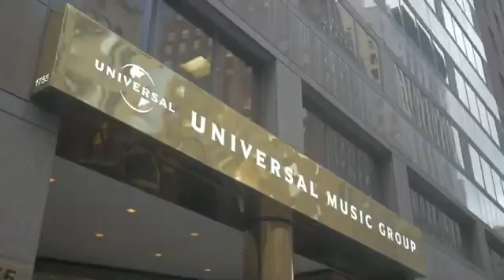Duke Acapella - NYC Vlog - DefJam , Power 105.1 , Columbia Records, Laka Films 🙏🏾 Long Live Duke